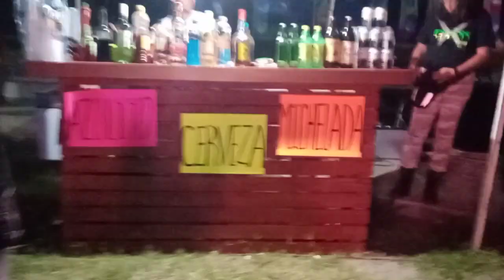1 SEP 2023 TECOLUTLA VIDEO 23 MAGNIFICA REUNION BIKER`S